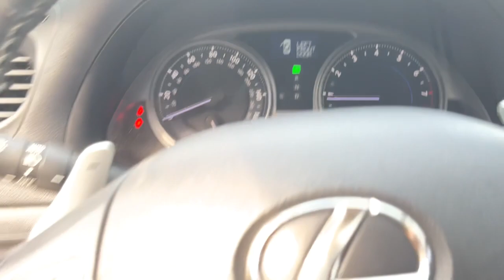2008 Lexus IS Columbus, Delaware, Powell, Marion, Sunbury OH F95142A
Starfire Pearl Used 2008 Lexus IS available in Delaware, Ohio at Byers Ford. Servicing the Columbus, Powell, Marion, Sunbury, OH area.

Byers Ford
1101 Columbus Pike